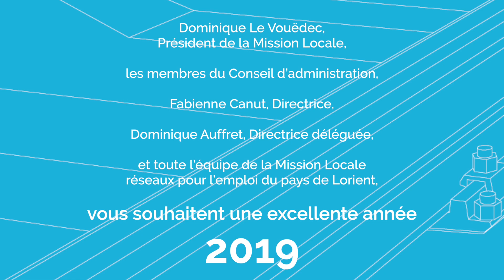Meilleurs voeux 2019 !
Toute l'équipe de la Mission Locale réseaux pour l'emploi du pays de Lorient vous souhaite une excellente année 2019 et de la réussite dans tous vos projets !